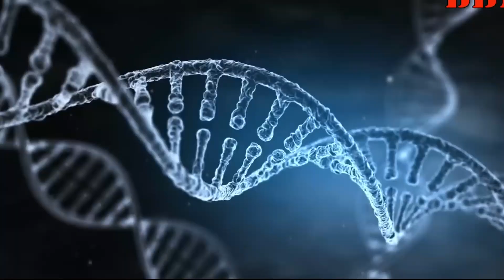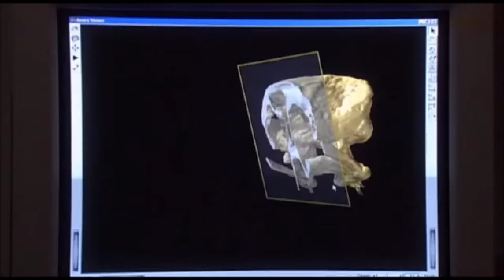क्या डायनासोर को फिर से जिंदा किया जा सकता है? Can scientists create dinosaurs.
डायनासोर को बनाने के लिए पूरा डीएनए चाहिए To bring dinosaurs back we need DNA.
पक्षियों से डायनासोर बनायें जा सकते हैं Dinosaurs can be created by Birds Dna.
डायनासोर का अंत कैसे हुआ?  पृथ्वी में जीवन की शुरुवात कैसे हुई थी ? | The End of Dinosaurs